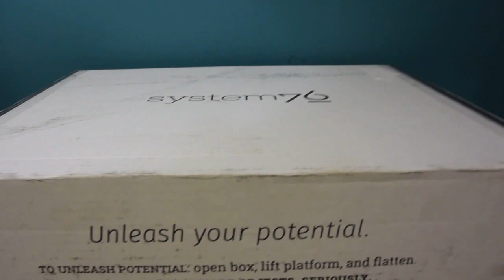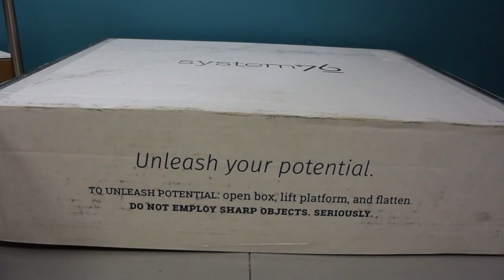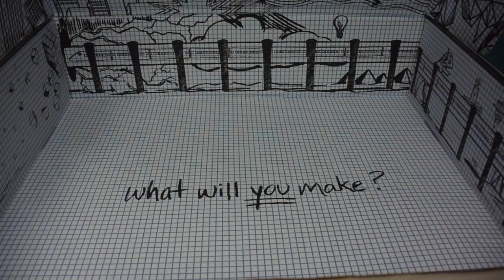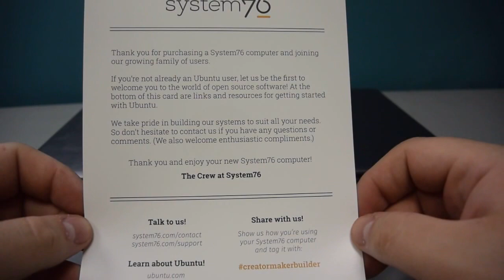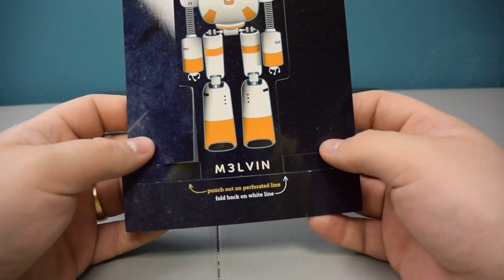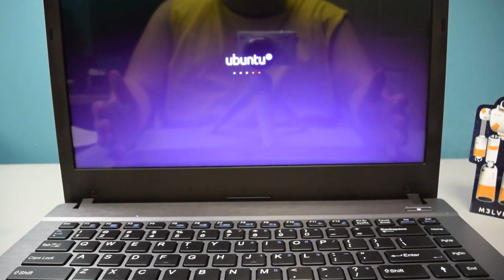System76 Lemur Ubuntu Linux Laptop Unboxing & Overview